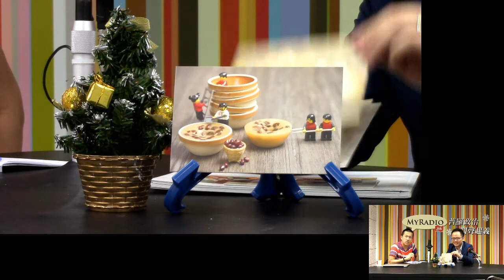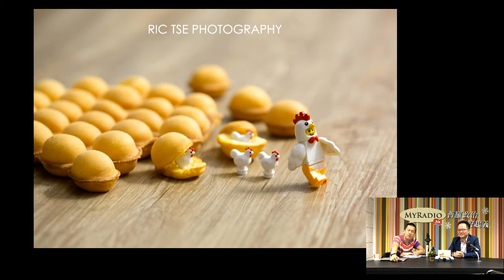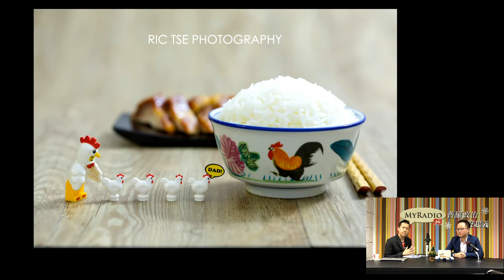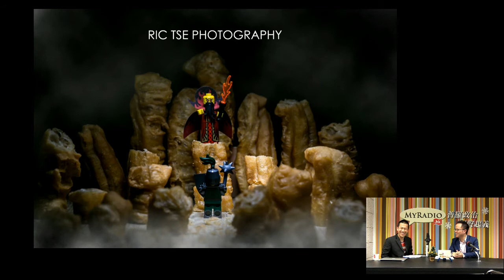玩樂高地 161202 ep33 p2 of 2 Ric Tse Legography照耀出精緻的香港本土文化，蜚聲國際！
玩樂高地 161202 ep33
主持  Dennis
嘉賓  Ric Tse